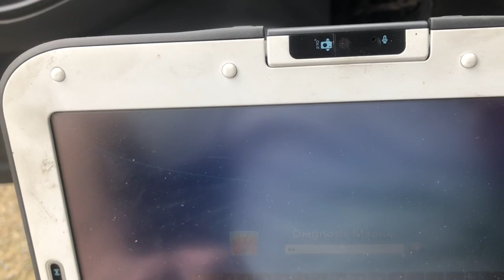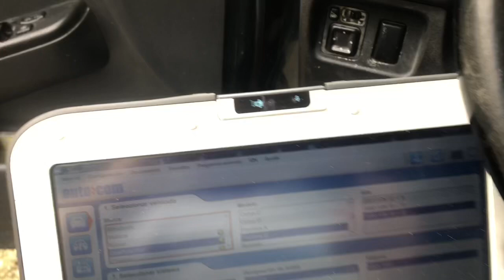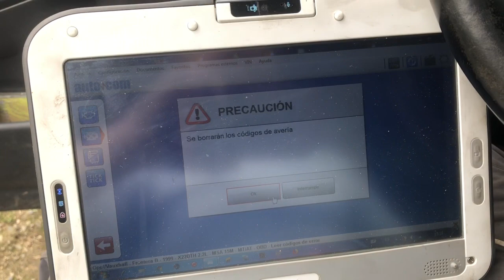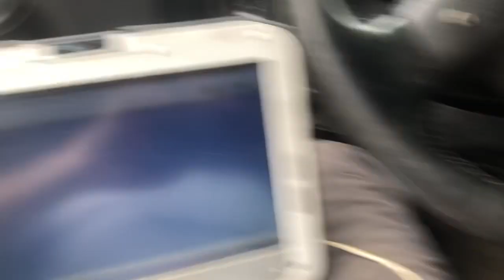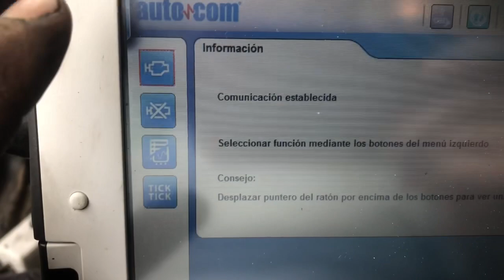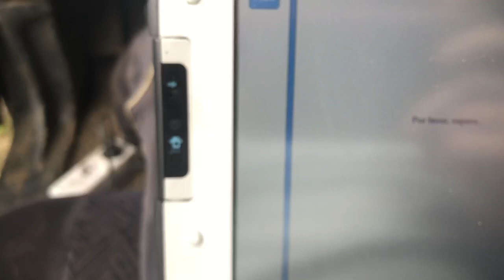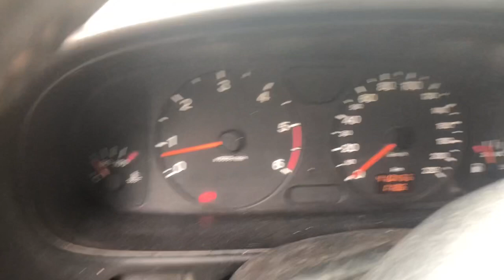Sensor cigüeñal Opel frontera 2.2Dti Error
Buenas mecánicos y mecánicas aquí os traigo los códigos de error de a opel frontera etc P1345 bomba de inyección velocidad de la bomba defectuosa
Error P0725 de funcionamiento del circuito de entrada de velocidad del motor quieren decir sensor de cigüeñal defectuoso asi que toca cambiar el sensor del cigüeñal estos dos codigos van dela mano uno con el otro por ese motivo os dejo este vídeo tutorial de como realizar la sustitución del sensor del cigüeñal en buestro  Opel frontera 2.2Dti y resto de opel etc
Si os sale el código de error P0400 hace referencia al sensor que esta ubicado al lado de la válvula EGR en este caso es sacar el sensor y limpiar con alcohol el sensor y listo y conectar en la conexión OBD2 y borraremos los errores presentes Susana dos tras Repararlos

Bueno si os a gustado el video no os olvidéis de suscribiros ✅ y darle a la campana 🔔 para ser notificados cuando suba nuevos vídeos y dales dedo a arriba 👍 y comentar vuestras opiniones del mismo si tenéis alguna duda me podéis mandar un correos a